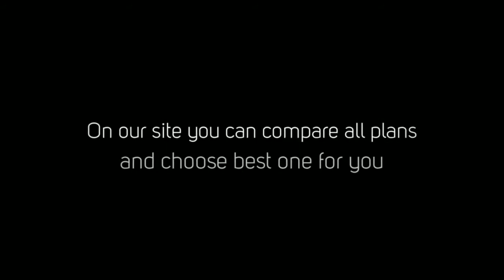Gsm Cards_ New Sim Card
Does the iphone use a sim? card?
Cell phone sim? card? reader?
Rebel sim? cards and nokia?
Do mobile phones with dual sim? card? function with only one sim? card?
Prepaid sim? cards for an unlocked phone?
Can i transfers a sim? card? phone to a non-sim? card? phone?
3g sim? card? in a blackberry 8520?
Sim? card? not registering in nokia 6350?
Iphone wont work without sim? card?
Blackberry 8530 sim? card?
Will an unlock cell phone burn my sim? card?
Having sim? card? problems?